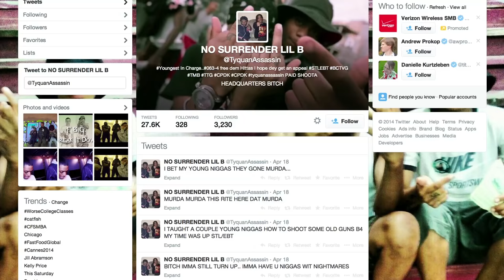Gakirah Barnes: The 17-year old assassin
Gakirah Barnes was gunned down on April 11, 2014. Police confirm she was suspected of being a female shooter for a gang, a rarity on the streets of Chicago.